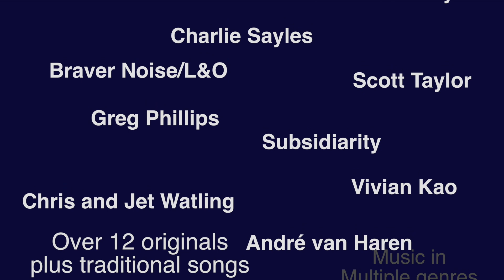Reindeer Romp & Roll | A Colorful Christmas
Short segment from the first track from A Colorful Christmas.

Artists: Jet Watling (vocals, percussion), Vivian Kao (background  vocals, guitar), Chris Watling (saxophones and keyboard), Eric Bowers (upright bass), Fred Hamilton (guitar)
Recorded, mixed and mastered by Chris Watling

 Colorful Christmas is a collection of Christmas songs, original and covers, in multiple genres by a diverse group of passionate and inspiring artists with different backgrounds. Includes internationally known bluesman Charlie Sayles, Tony Fazio, Scott Taylor, Richard Schletty, Greg Phillips, Subsidiarity, Law & Order, Ken Wenzel, Andre Van Haren,  Jane Kraemer and others. “If you build it, they will come.” And so they came and came in force. Over a dozen originals and 7 traditional covers. Ranging from the festive to the devotional.